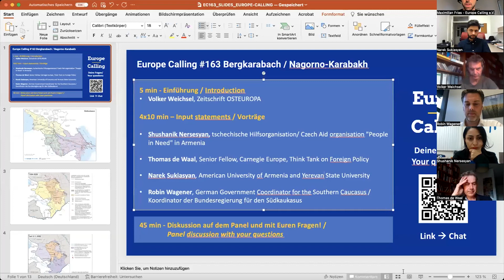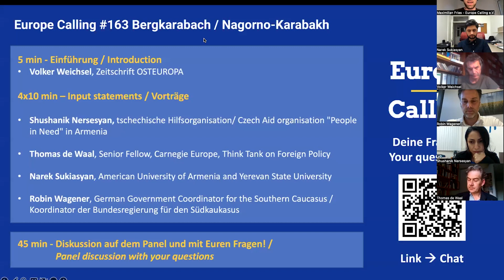Europe Calling #163 "Eil-Webinar: Die Lage in Bergkarabach" (Deutsche Version)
Aufzeichnung der 163. Ausgabe von Europe Calling am 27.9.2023 in Zusammenarbeit mit der Deutschen Gesellschaft für Osteuropakunde.

Unsere Gäste:

- Shushanik Nersesyan von der in Armenien tätigen tschechischen Hilfsorganisation „People in Need“ (support

- Thomas​ de Waal, Senior Fellow bei Carnegie Europe, spezialisiert auf Osteuropa und die Kaukasus-Region

- Dr. Narek Sukiasyan, American University of Armenia and Yerevan State University

- Robin Wagener, Koordinator der Bundesregierung für die zwischengesellschaftliche Zusammenarbeit mit dem südlichen Kaukasus, der Republik Moldau sowie Zentralasien und Mitglied des Bundestages für Bündnis90/Die Grünen

Moderation: Dr. Volker Weichsel von der Zeitschrift Osteuropa, und Dr. Maximilian Fries von Europe Calling e.V.